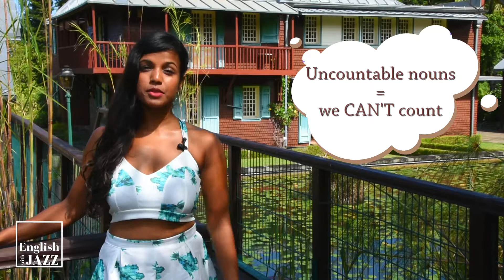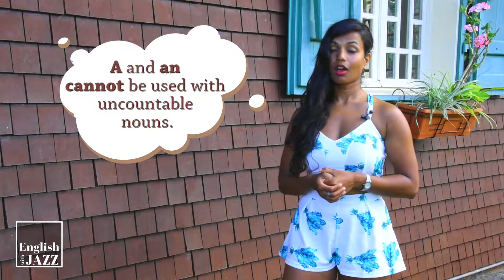Countable & Uncountable Nouns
In this episode, Jazz takes on Countable & Uncountable Nouns!

TEST YOURSELF!